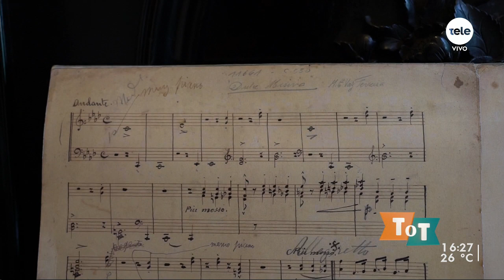Casas con Historia: la quinta de Vaz Ferreira